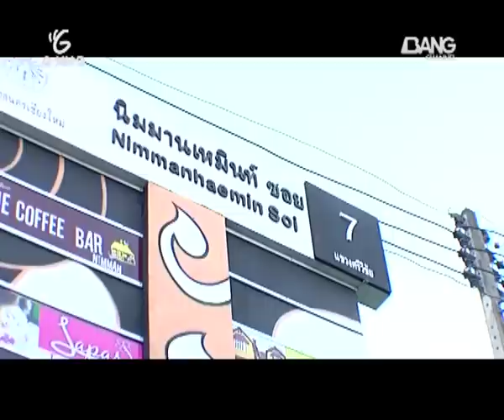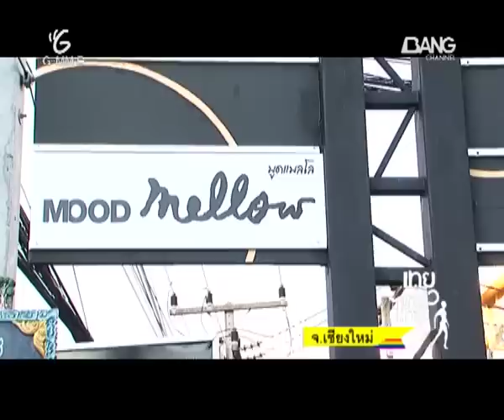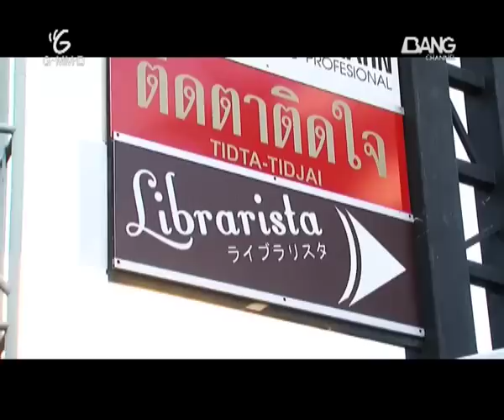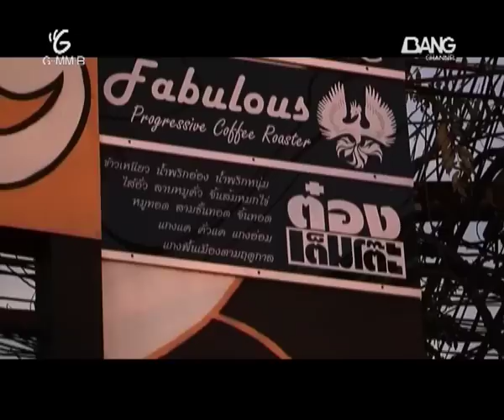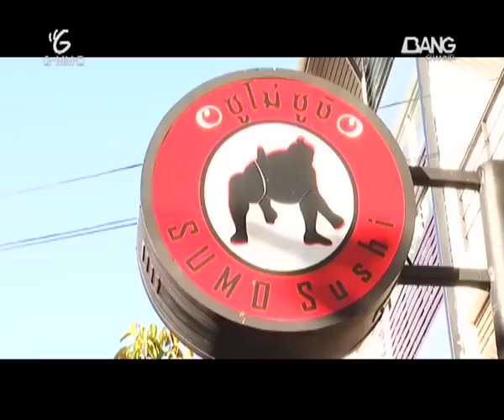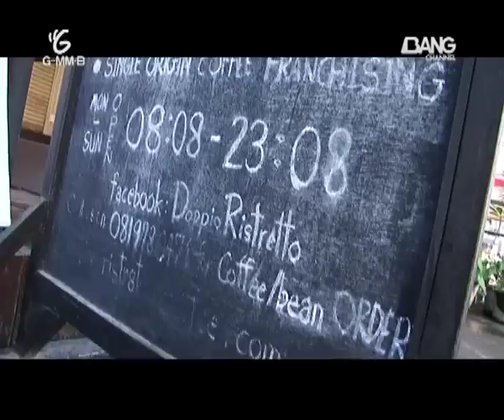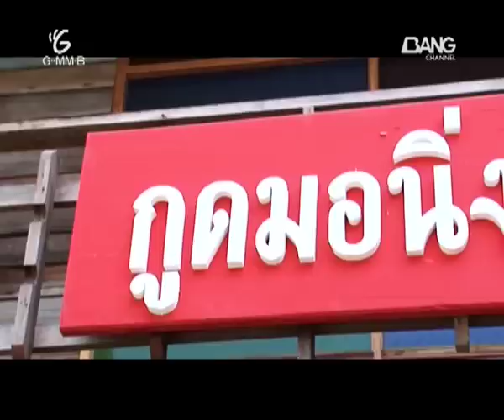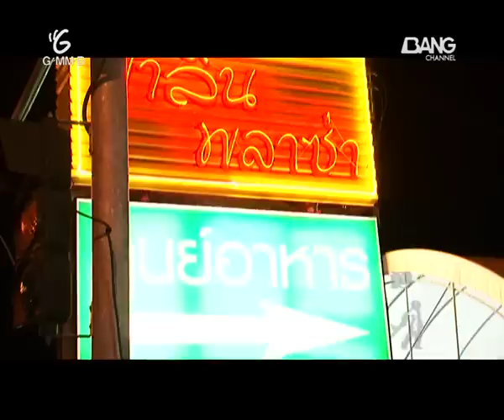เทยเที่ยวไทย ตอน 62 - พาเที่ยว เชียงใหม่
พาเที่ยว ร้านโจ๊กสมเพชร, ร้านไก่ทอดนายขันมือเหล็ก, ร้านหนังสือ The Booksmith, ร้านไส้กรอกคุณยาย นิมมานฯเชียงใหม่, ร้านซูโม่ ซูชิ, วัดโลกโมฬี, ประตูท่าแพ, อ่างแก้ว มหาวิทยาลัยเชียงใหม่, มาลินพลาซ่า
พ่อค้าแซ่บ : คุณกิ๊ก
ร้าน : กูดมอนิ่งเชียงใหม่

พิธีกร: ป๋อมแป๋ม, ก๊อตจิ, กอล์ฟ
รับชมรายการเทยเที่ยวไทยได้ทางช่อง Bang channel
วันศุกร์ 22.30 น.
วันเสาร์ 14.00 น. และ 02.00 น.
วันอาทิตย์ 08.00 น. และ 20.30 น.
วันจันทร์ 11.00 น.

ดูรายการย้อนหลังเพิ่มเติมได้ที่